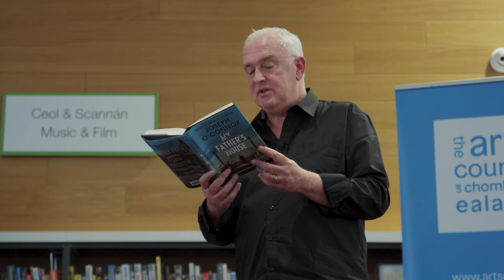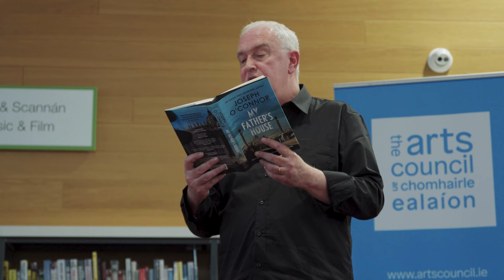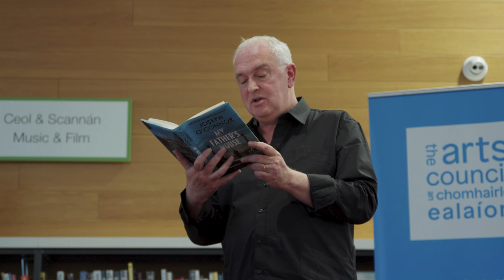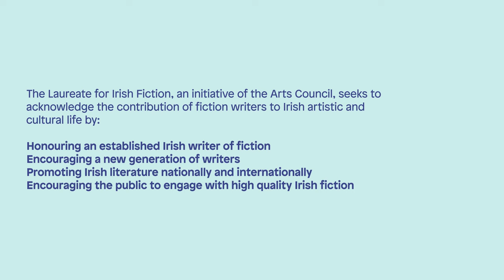The Art of Reading Book Club with Colm Tóibín | Episode 21 - 'My Father's House' by Joseph O'Connor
The October Art of Reading book club features Laureate for Irish Fiction Colm Tóibín in conversation with writer Joseph O'Connor about his novel 'My Father's House'.